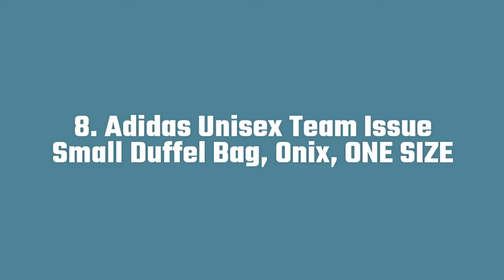The Best 10 Gym Bag - Buying Tips And Reviews In 2020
1. WODSuperStore Gym Bag With Shoe Compartment - Wet Dry Pouch, Water Bottle Holder, Outside Mesh Pockets Sports Luggage For Gym, Carry On Or Travel (Black, Large)
2. Adidas Unisex Defender III Small Duffel Bag, Black/ Silver, Small
3. Everest Gym Bag With Wet Pocket, Royal Blue
4. Under Armour Undeniable Duffle 3.0 Gym Bag, Graphite (041)/White, Small
5. Nike Sport Duffel III Gym Bag, Silver/Black/Gym Red
6. FocusGear Ultimate Gym Bag: The Crowdsource Designed 20" Duffel
7. Sport Large Best Gym Duffle Travel Bag Wet Dry Storage Carry On Cobra Grips BackPack
8. Adidas Unisex Team Issue Small Duffel Bag, Onix, ONE SIZE
9. SKYLE 3-Way Gym Sport Bag Travel Duffel Bag Backpack With Shoe Compartment Cyan
10. FANCYOUT Sports Gym Bag With Shoes Compartment &Amp; Wet Pocket, Travel Duffel Bag For Men And Women